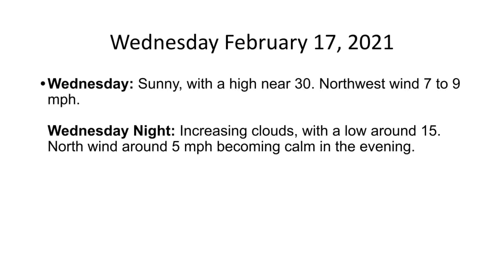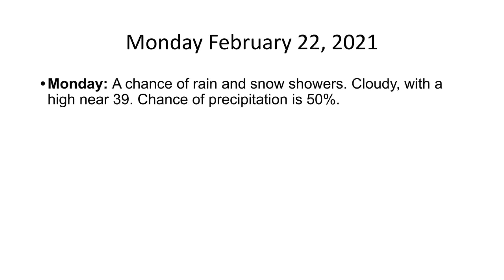The Hudson Valley's Weather Forecast For Tuesday February 16, 2021